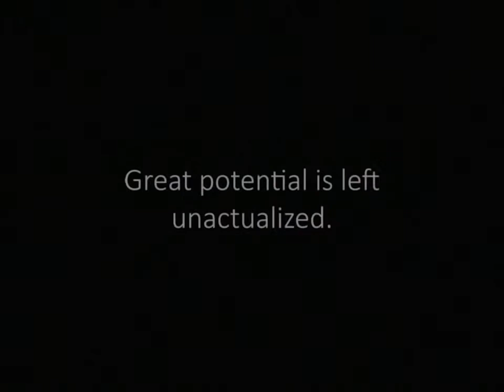UMass Gives: Isenberg School of Management